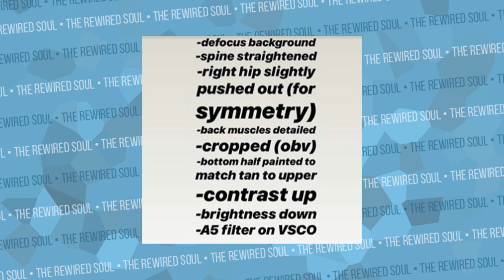Gabbie Hanna Faces Backlash For New Instagram Photo | The Rewired Soul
Gabbie Hanna is facing backlash due to a new photo on Instagram that she photoshopped . It's possible this Gabbie Hanna drama is because of the Instagram vs reality video h3h3 posted where he talked about people like Trisha Paytas using facetune.